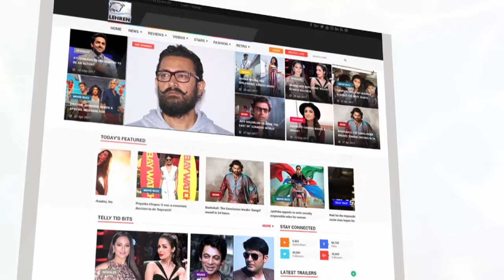Insidious: The Last Key Movie Review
Check out Insidious: The Last Key Movie Review by Senior Journalist and Author Bharathi Pradhan